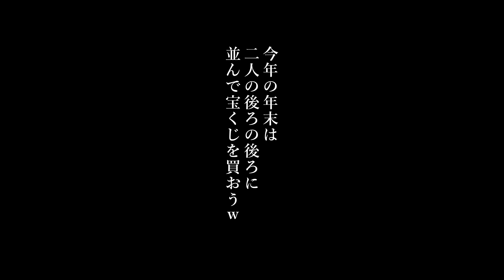【Non&亮大の横浜案内人】2021年末ジャンボ当選確認【横浜マリンロケット】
横浜マリンロケットダンサー Nonと亮大が横浜の楽しいところを案内する企画

今年は当せん金でなにしようかな？

この企画へのリクエスト・来店依頼